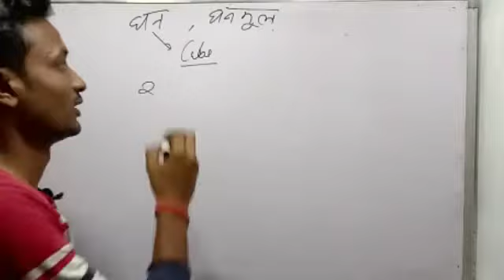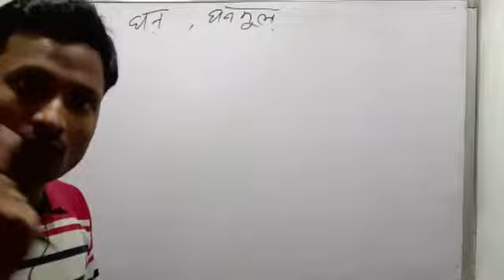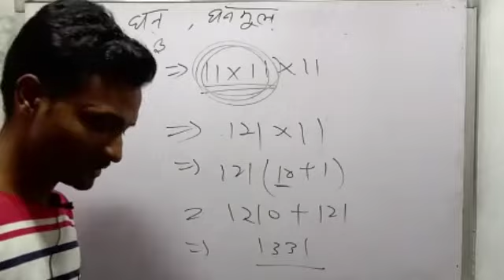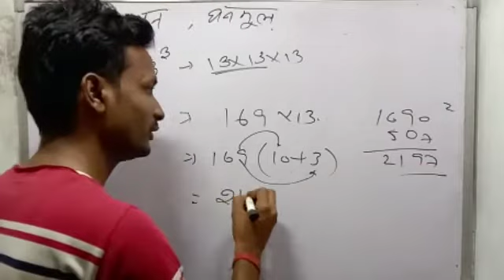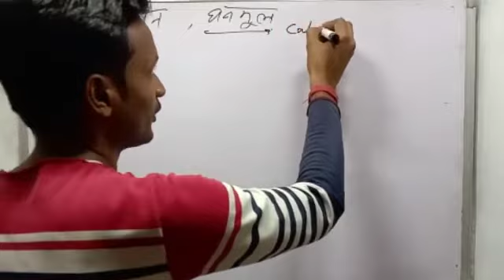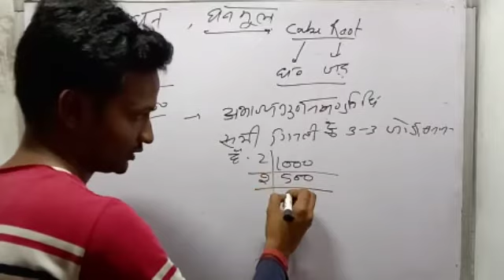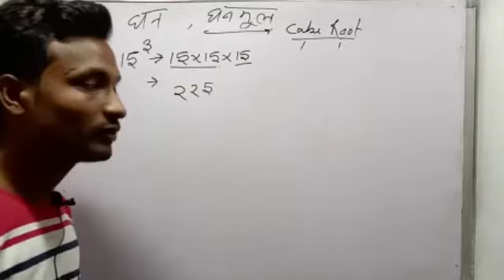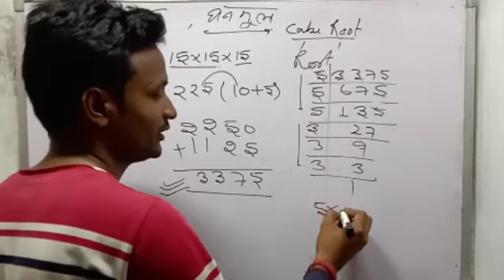घन और घनमूल l 2ND SEMESTER MATHS l DELED MATHS 2ND SEMESTER l TRICKY MATHS